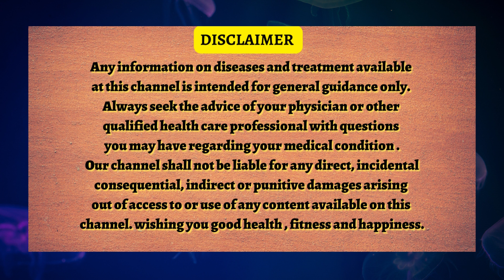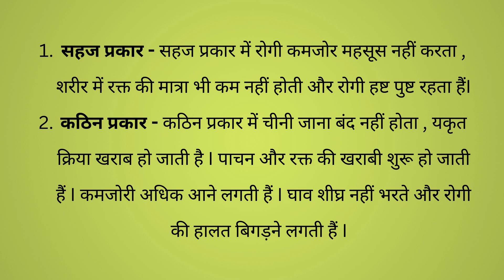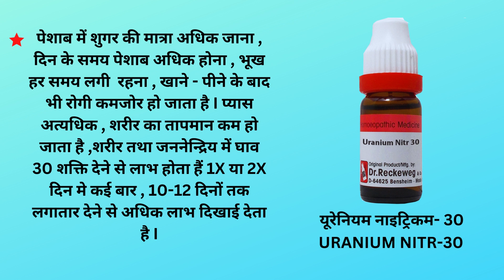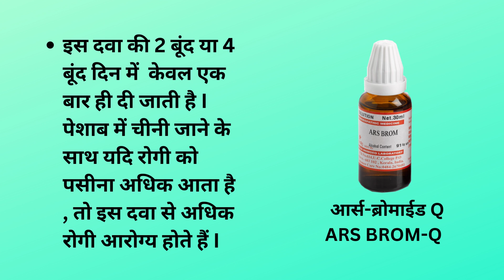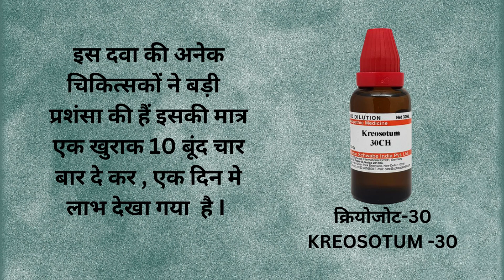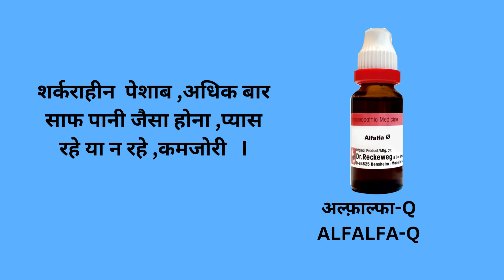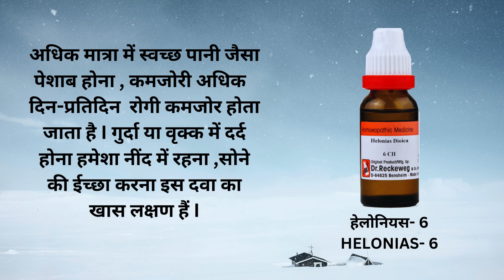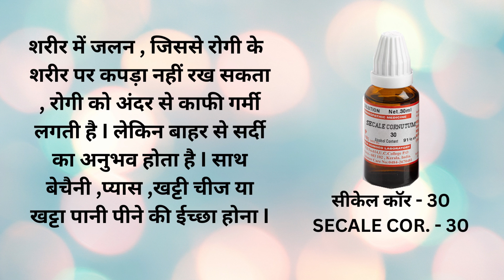बहुमूत्र , मधुमेह का होम्योपैथिक से उपचार